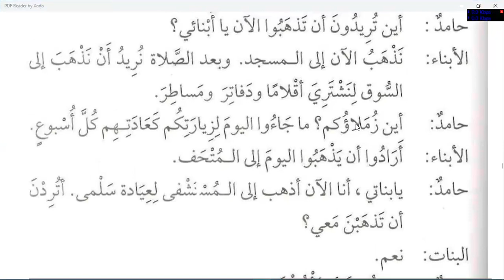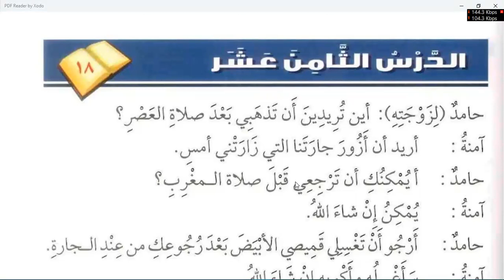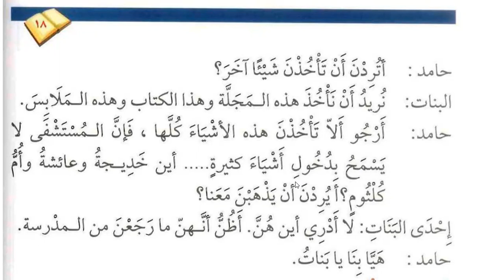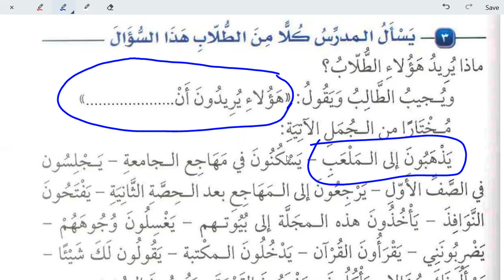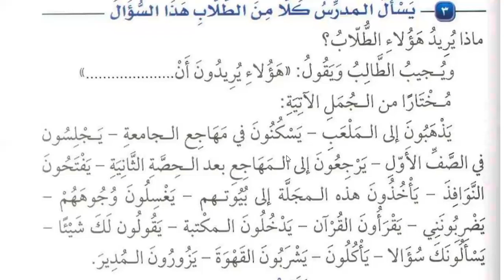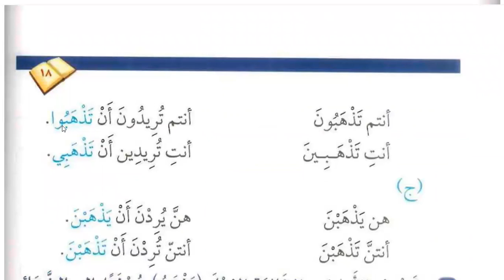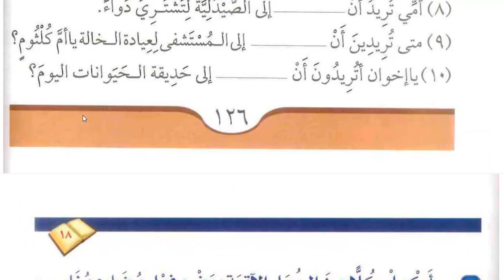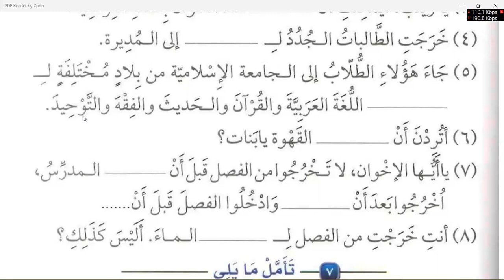Chapter 18 of Medinah Book Durusul Lughtil Arabiyyah Book 2